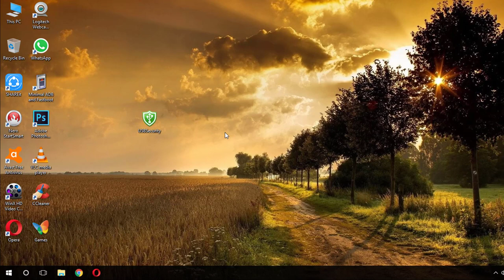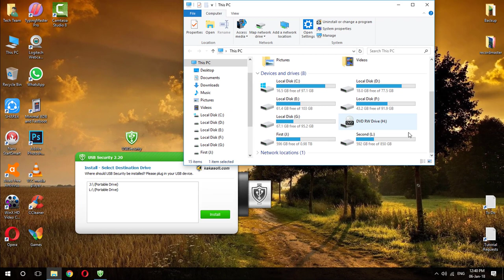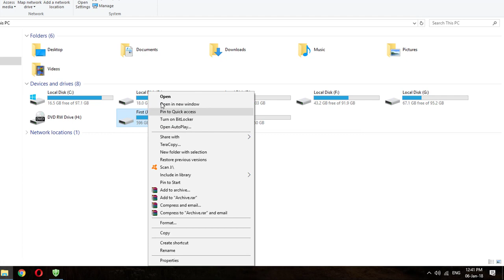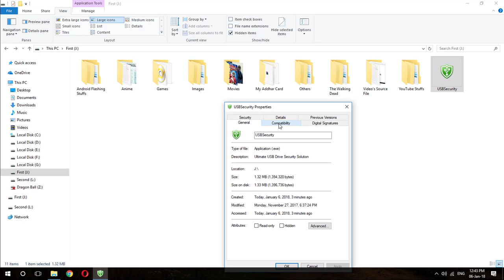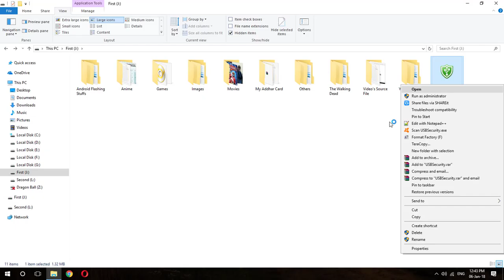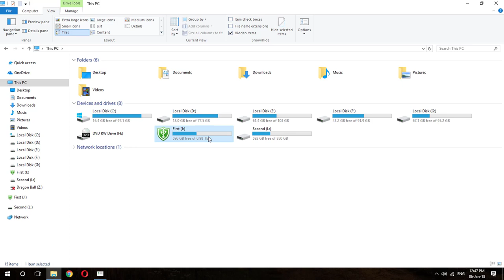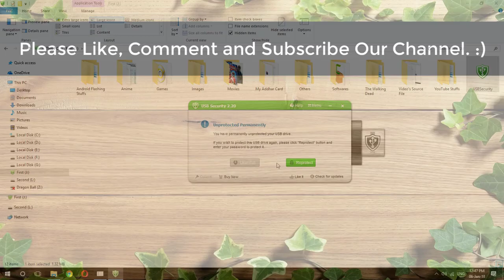How to Lock External Hard Disk with Password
This Video is about How to Lock Internal/External Hard Disk, Pendrive with Password. Work with All the Windows OS Like Windows10, Windows 8, Windows 7 etc. It is unlike BitLocker. It is Completely Latest and Different. I've Mentioned Its Download link Down Here. Watch This Full Video to Know More about it.